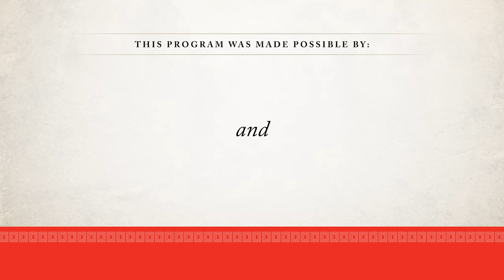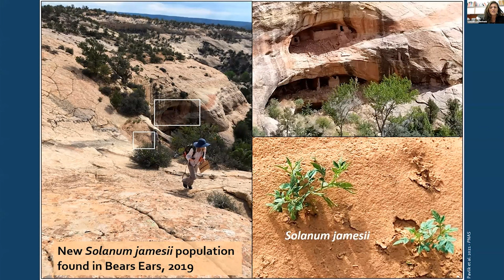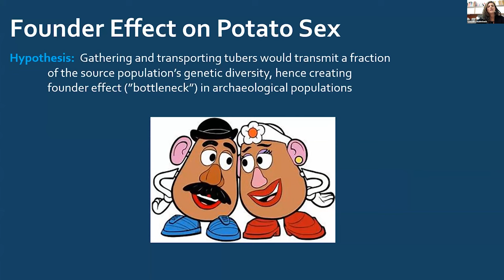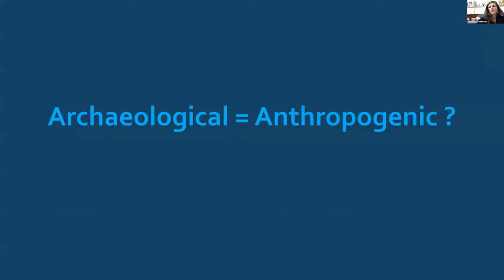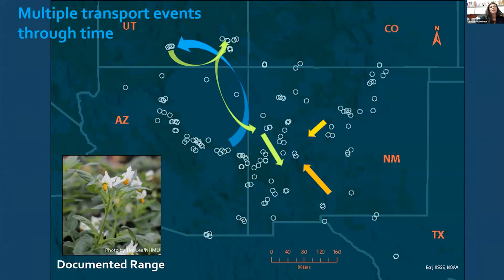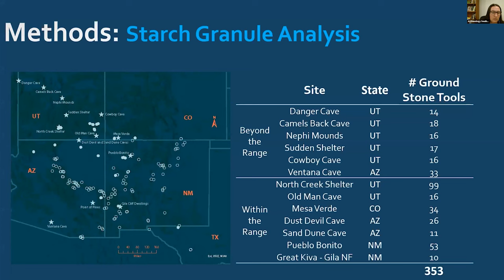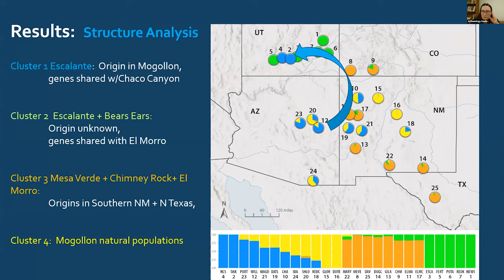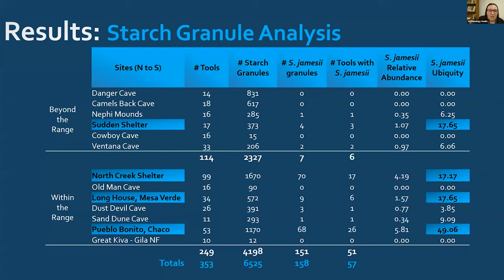Ancient Domestication of the Four Corners Potato: Archaeology, Sex, and Genetics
On Tuesday, November 7, 2023, Lisbeth Louderback (NHMU Archaeobotany Lab; Natural History Museum of Utah; University of Utah) will discuss “Ancient Domestication of the Four Corners Potato: Archaeology, Sex, and Genetics.”

The memories of Diné and Hopi elders reveal the Four Corners potato (Solanum jamesii) to be an ancient food and lifeway medicine, once collected from the wild and grown in now faded gardens, diminished over the last century by drought and displaced by potatoes from elsewhere. We will present the latest evidence gathered during a 10-year, collaborative study that addresses use, transport, and manipulation by ancient people. Mating experiments, genetic sequencing and food remnants on manos and metates have revealed a convincing story of this fascinating plant species.